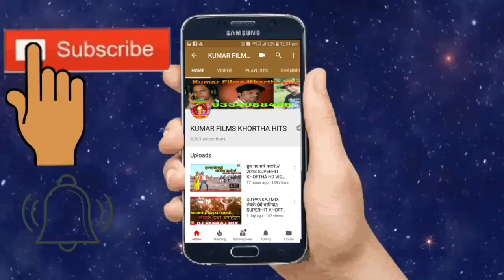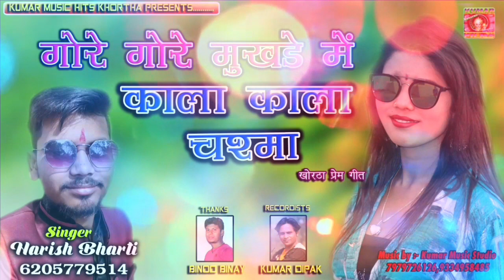2020 New Khortha Song - Kala Kala chashma - Harish Bharti - Kumar Films Hits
!Jai Jharkhand!
Khortha Letest Song
Present By...Kumar Films Khortha Hits
SINGER..HARISH BHARTI
Music... Kumar Dipak
Recording By..Kumar Music Studio
CEMRA/EDIT...Binod Binay
AARTIST...
LOCATION. Bhatinda
DIRECTOR/PRODUCER...KUMAR DIPAK
satish Khortha song,shiv charcha song, shiv Charcha Bhajan||gs music||studio gs music||Khortha tv hd||Kumar film Hits Khortha
Audio,Video Release By..Kumar Films Khortha Hits...
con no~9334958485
_____________हमारा उदेश्य खोरठा को घर घर तक पहुचाना जो आप दोस्तों के साथ के बिना संभव नही है।।
हमारे चैनल में काम करने के इच्छुक कलाकार सम्पर्क करे